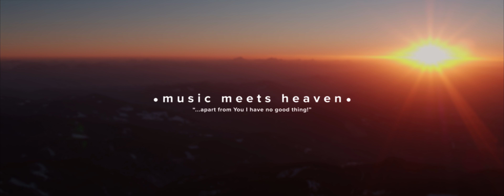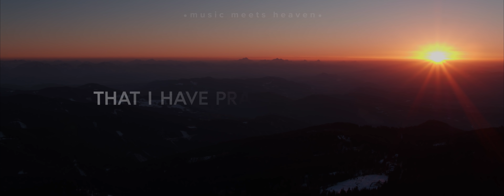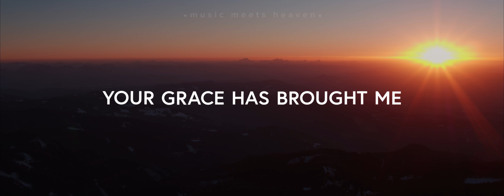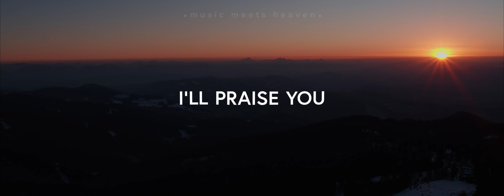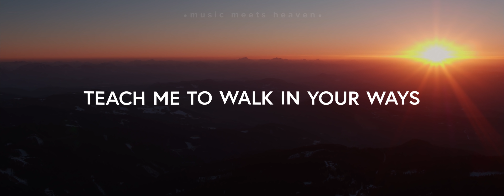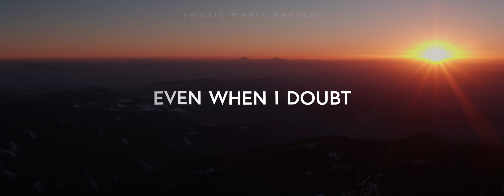Red Letter Society - 100x (A Hundred Times) Lyrics)